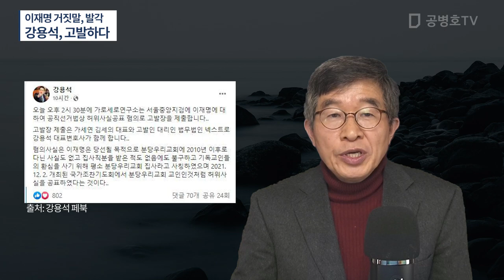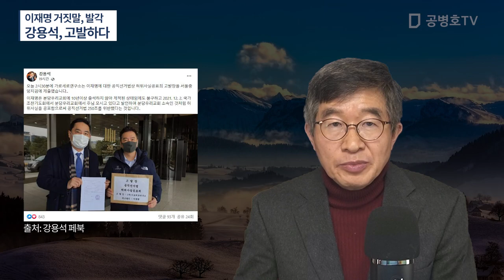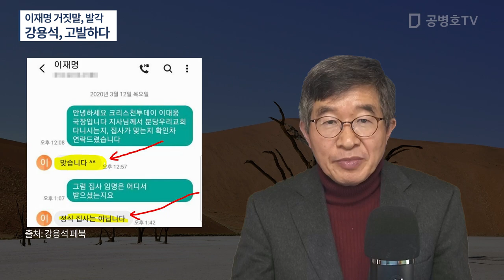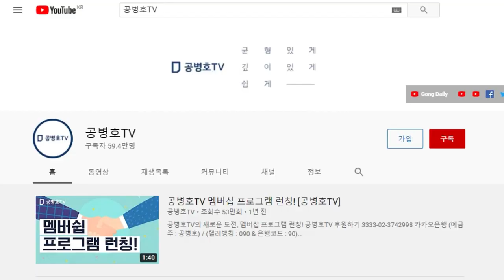강용석 고발장 제출하다 / 그런 것까지 속이면, 뭘 믿을 수 있을까 [공병호TV]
Bitcoin : 3MTW849AkP2ftLeSK2teZHMmzLu7Z83s9U